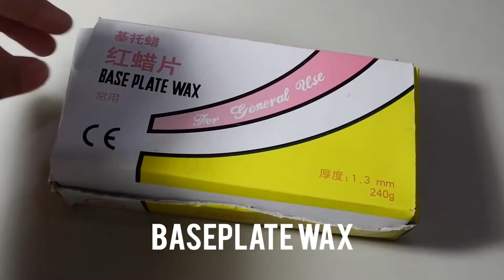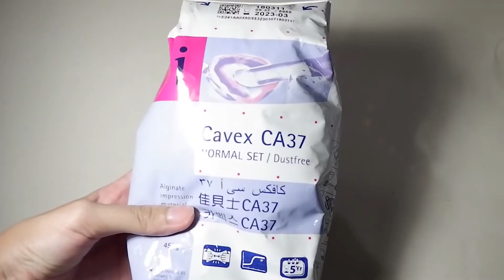ALAT KEDOKTERAN GIGI | WHAT'S IN MY TOOLBOX PART 2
Gimanaaaa nih temen-temen menyangka ngga alat-alat FKG kayak gini juga? HEHE